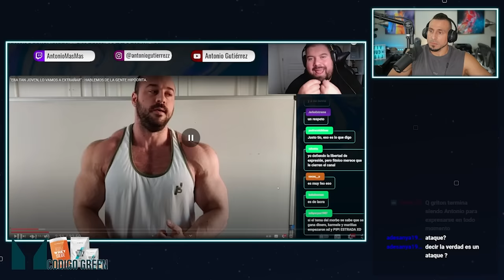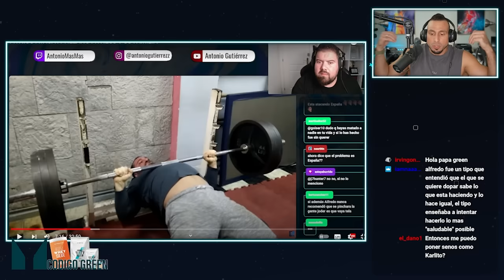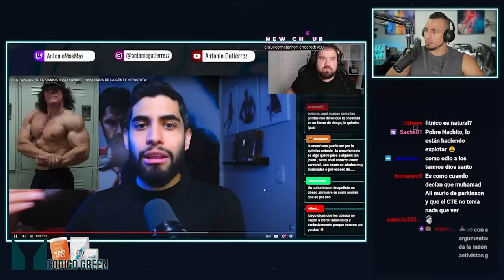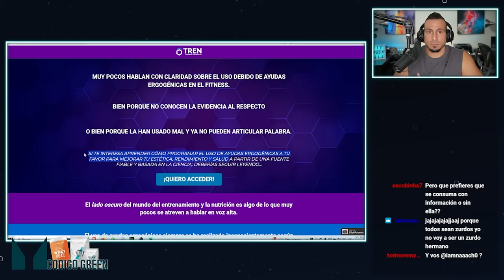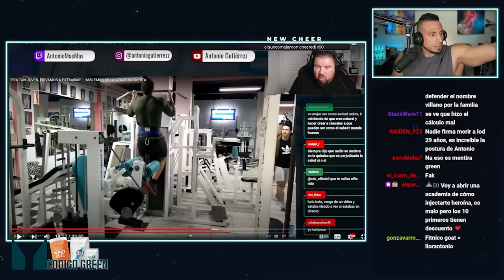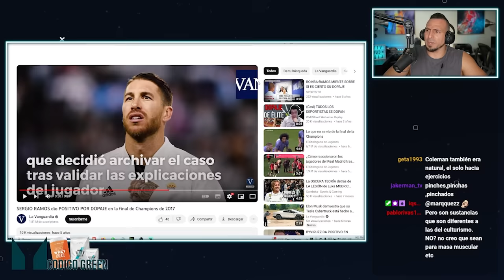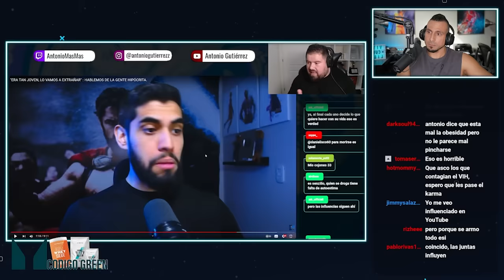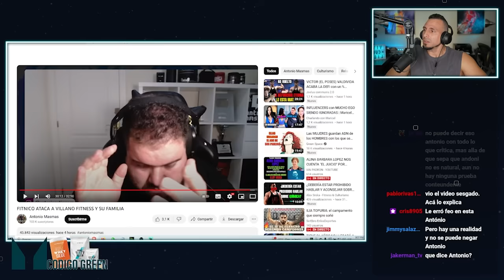ANTONIO VS FITNICO por VILLANO FITNESS (Fitnico tiene razón)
ANTONIO VS FITNICO por VILLANO FITNES (Fitnico tiene razón)